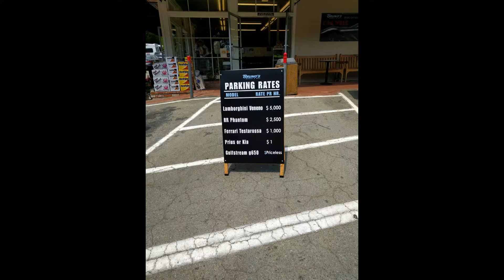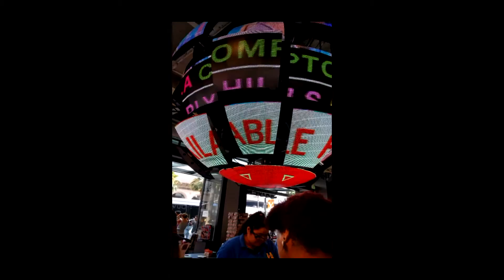TEFFEL EN CALIFORNIE (vlog/zap)PARTIE 1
Tourner en:
2016

Mes abo en ce moment:
45.1 (car si tu n'est pas abo tu est sur le point de t'abo)

clique sur le bouton rouge/gris qui incrits "s'aboner"
comment faire pour liker?
apuis sur le  pouce en l'air
Comment faire pour Disliker?
apuis sur le doit d'honneur

TefCOMEDY
TEFFEL